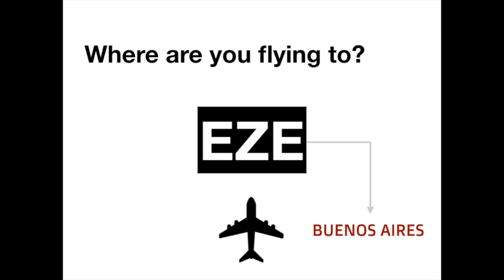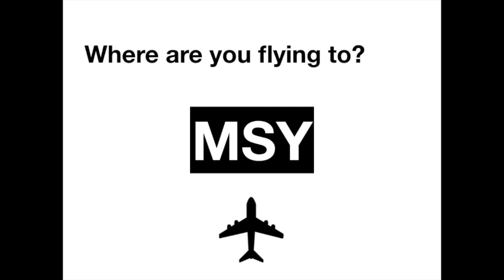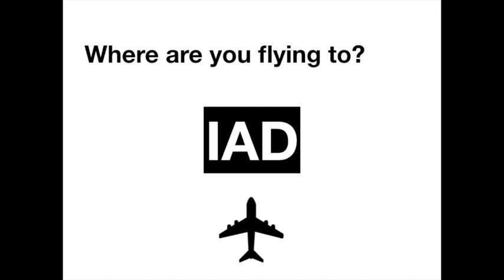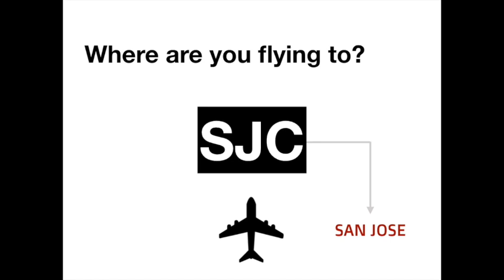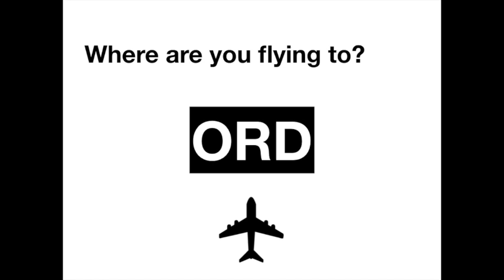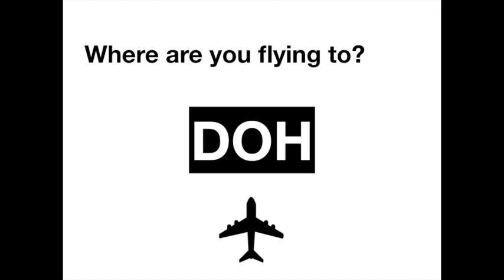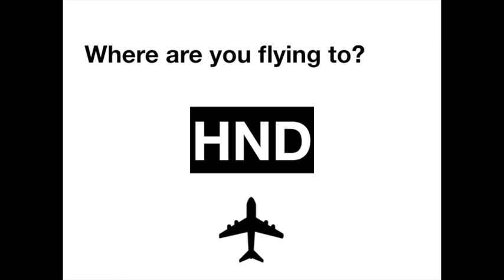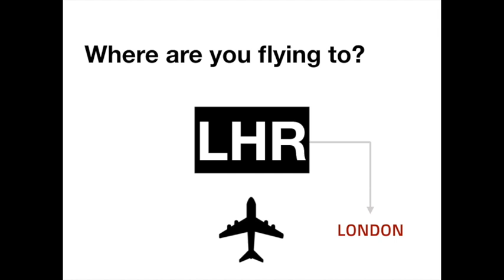TRIVIA CATEGORY - AIRPORT CODES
HOW MANY CAN YOU GET RIGHT?  Only the most frequent fliers can get them ALL correct.

THIS QUIZ HAS 20 QUESTIONS.

WHERE ARE YOU SITTING?

0-10 - ECONOMY
10-15 PREMIUM ECONOMY
15-18 BUSINESS CLASS
19-20 FIRST CLASS.

Which airport codes do you know?  How do you know if you are going to heathrow or gatwick?  How does the routing system work?   Why is it that every heavy traveller is on a mission to collect them all?